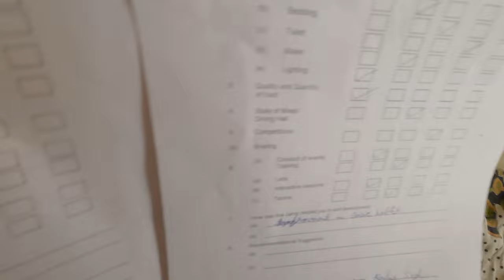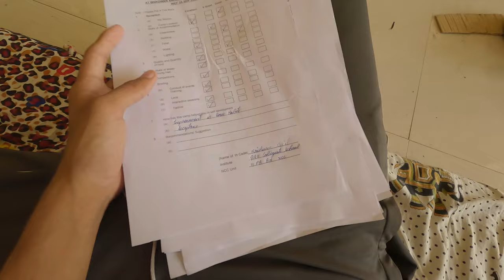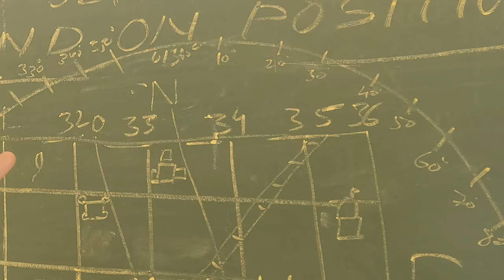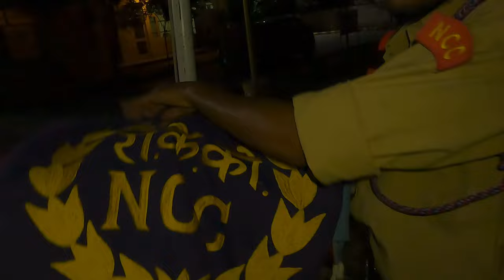Ncc ka day5-6